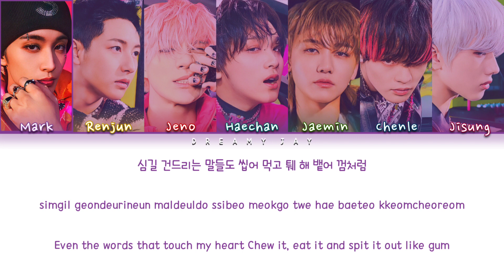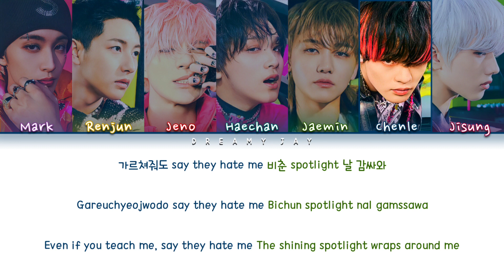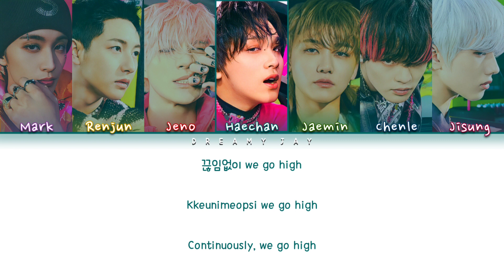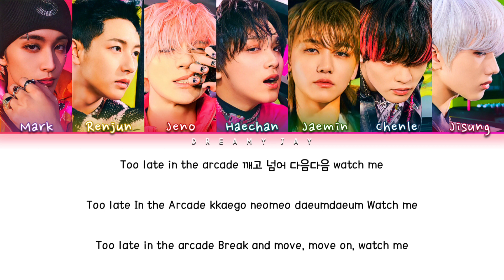NCT DREAM - 'ARCADE' Lyrics (Color Coded_Han_Rom_Eng)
- Artist: NCT DREAM
- Song: ARCADE
- Video by: dreamy jay